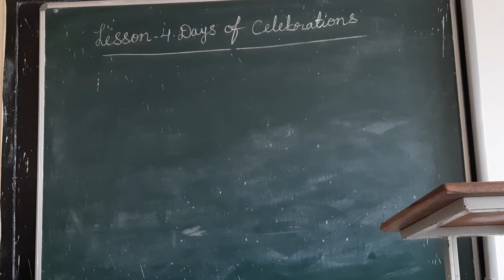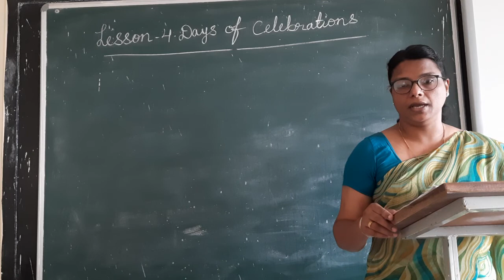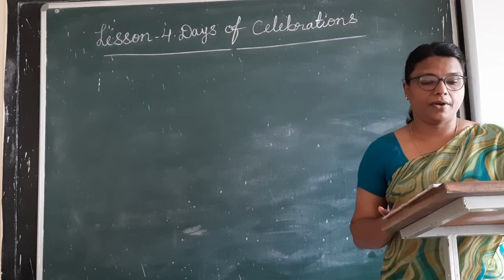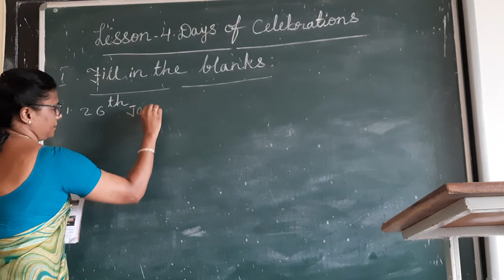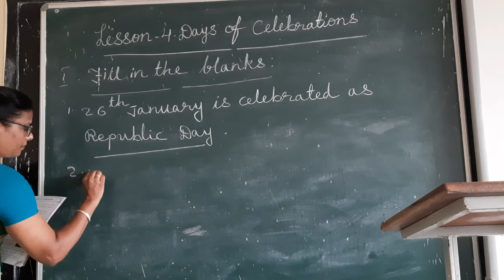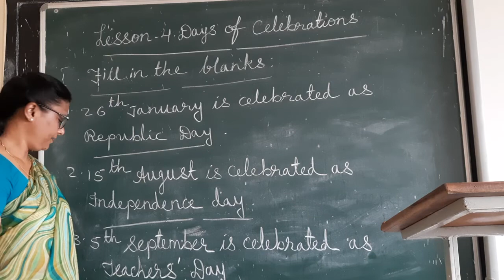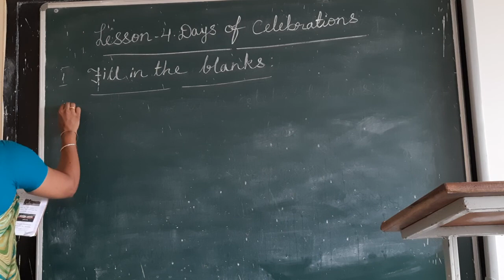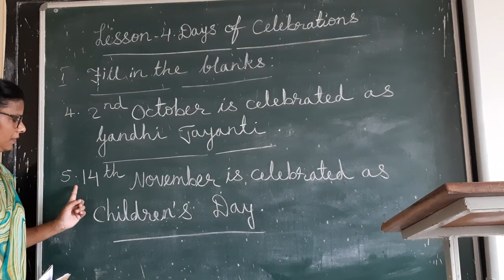Mrs.Nirmala class-2 A. G.K. lesson-4